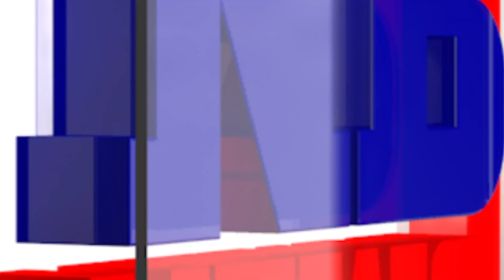মুখ্যমন্ত্রী বিকাশৰ অবিৰত যাত্রা। একেদিনাই ৬টা প্ৰকল্পৰ ভূমিপূজন-উদ্বোধন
🔹মহানগৰীত মুখ্যমন্ত্রী বিকাশৰ অবিৰত যাত্রা। একেদিনাই ৬টাকৈ প্ৰকল্পৰ ভূমিপূজন,উদ্বোধন কাৰ্যসূচী মুখ্যমন্ত্রীৰ